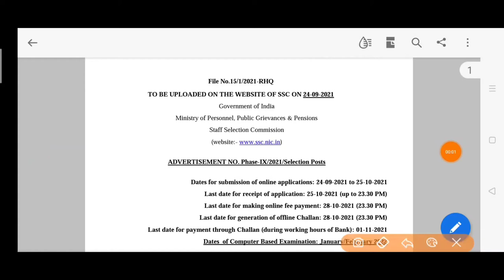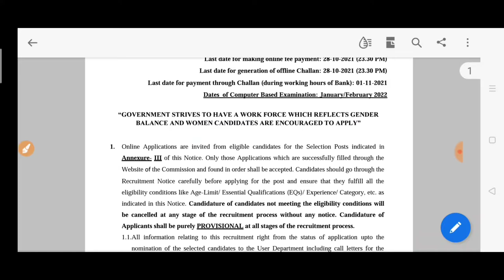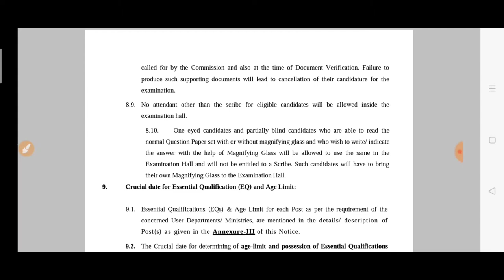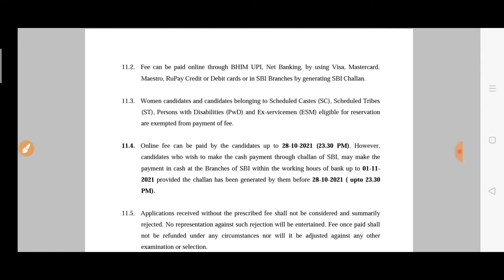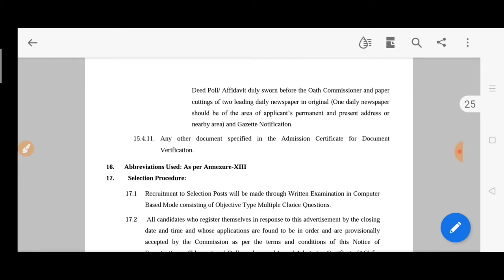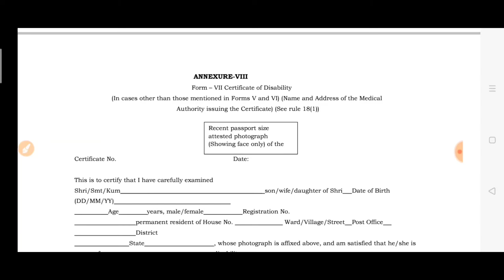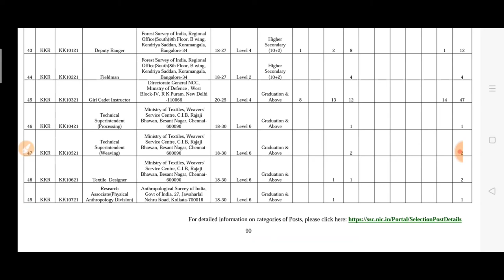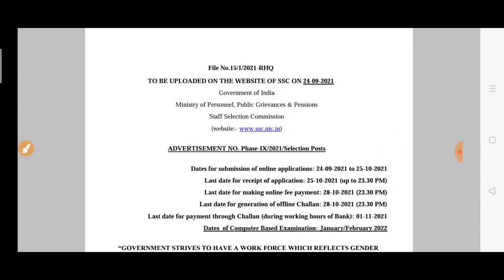एसएससी ssc phase IX/2019/selection post notice ssc exam notice phase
Ssc phase IX/2019/SELECTION POST NOTICE एसएससी एग्जाम 2019 Ssc phase online full information एसएससी फेस 2019 exam